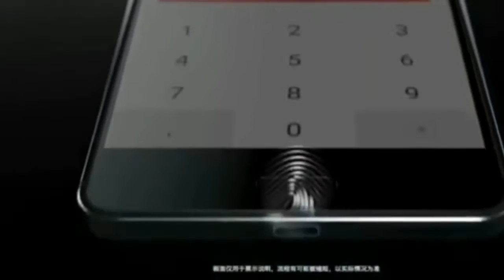Nokia 6 Fully Review in हिंदी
Nokia 6 detailed specifications

Touchscreen Yes
Processor make Qualcomm Snapdragon 430 processor
RAM 4GB
Flash Yes
Wi-Fi Yes
Wi-Fi standards supported 802.11 a/b/g/n
GPS Yes
Bluetooth Yes, v 4.10
NFC No
Infrared No
USB OTG Yes
Headphones 3.5mm
FM Yes
Number of SIMs 2
SIM 1
SIM Type
GSM/CDMA GSM + CDMA
3G Yes
4G/ LTE Yes
Supports 4G in India (Band 40) Yes
GSM/CDMA GSM + CDMA
3G Yes
4G/ LTE Yes
Accelerometer Yes
Ambient light sensor Yes
Gyroscope Yes
Barometer No